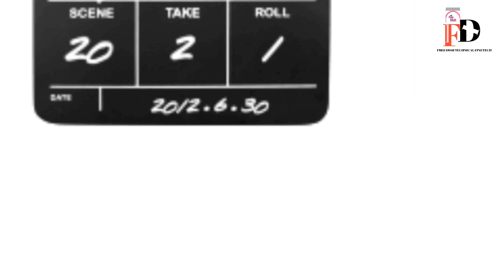50e auction coming soon Sony wah 🔥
इस चॅनल पर आपको डीटीएच येवं फ्री डिश संबधित विविध जाणकारी दीं जाएगी

ABOUT
   Kya Sony wah aayega dd free dish me

*Thanks *